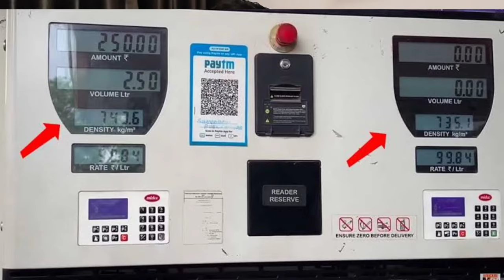Petrol Diesel की चोरी | Density क्या होती है | What is Density In petroliyam | Advisor Anurag